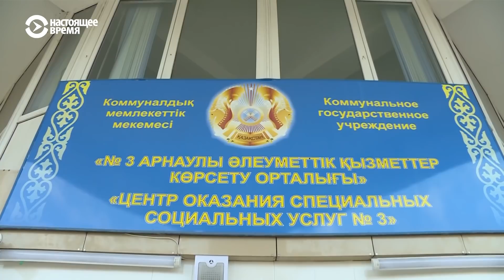Правозащитницу из Узбекистана отправили в Алматы в психбольницу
Беженка из Узбекистана, которая жила в Доме ветеранов и писала жалобы на нарушения, помещена в психиатрическую лечебницу.